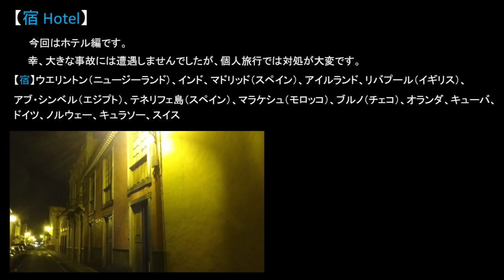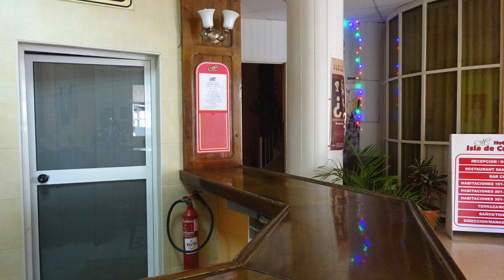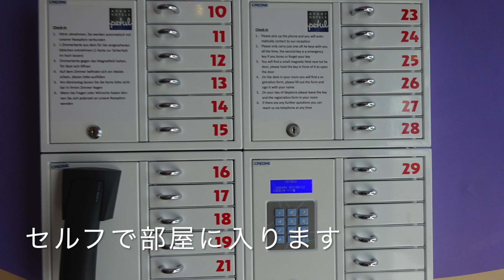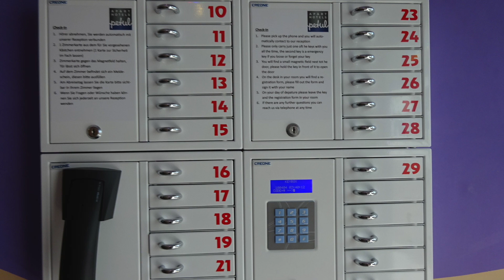トラブル５：宿 編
こんにちは、フェルナンドことタクヤです。よろしくお願いいたします。
　旅を続けていると、トラブルも多々あります。そんなトラブルをジャンル別にまとめてみました。まとめてみるとこんなにありました。飛行機、船、バス、列車、タクシー、レンタカー、宿、お金、税関、虫刺され、病気と、多岐にわたります。
　今回は宿 編です。幸、大きな事故には遭遇しませんでしたが、個人旅行では対処が大変です。

【宿】
ウエリントン（ニュージーランド）、インド、マドリッド（スペイン）、アイルランド、リバプール（イギリス）、アブ・シンベル（エジプト）、テネリフェ島（スペイン）、マラケシュ（モロッコ）、ブルノ（チェコ）、オランダ、キューバ、ドイツ、ノルウェー、キュラソー、スイス